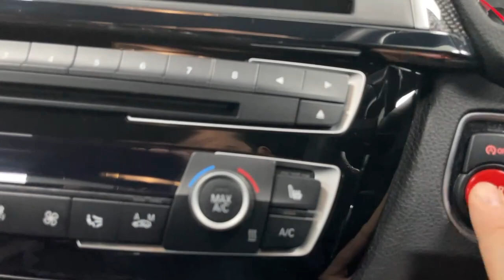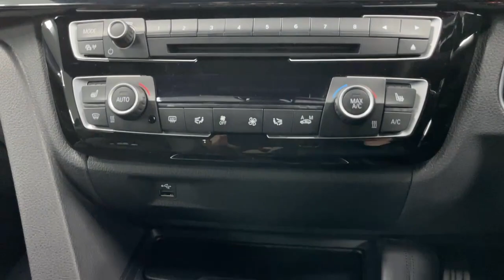interior video of BMW M4 BiTurbo GPF Competition available for sale Mayfair Motor Solutions London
✅Used Prestige cars
✅Warranty Included
✅Finance arranged
✅Nationwide Delivery
✅Part-exchange welcome